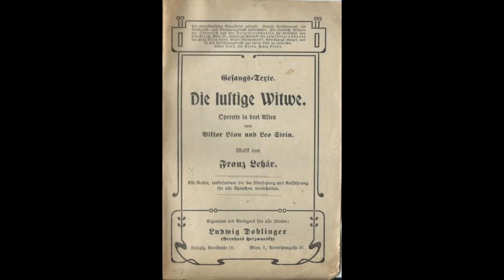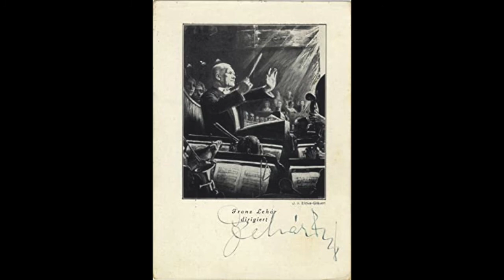Lehar: Die Lustige Witwe (The Merry Widow)-Ouverture -Franz Lehar, direttore -Wiener Philharmoniker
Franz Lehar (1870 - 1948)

Die Lustige Witwe

Ouverture

Franz Lehar,  direttore
Wiener Philharmoniker
Wien, 1949